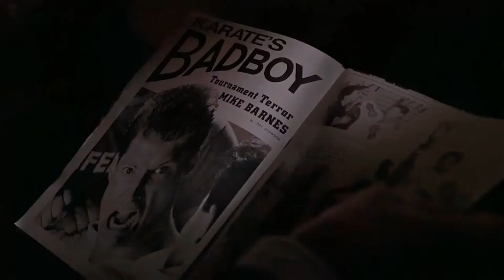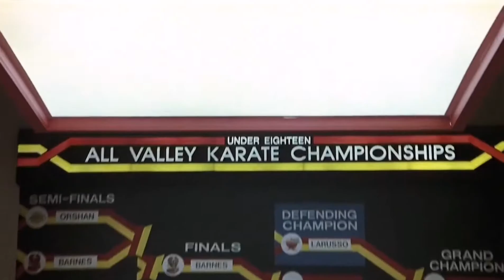Mike Barnes Tribute - I Smell Blood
A tribute I made for one of the greatest movie villains of all time.